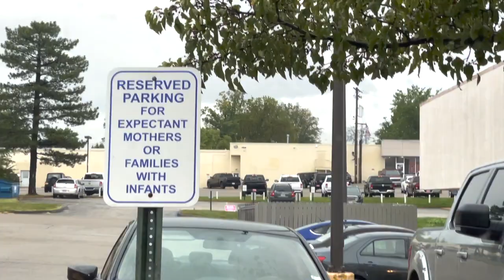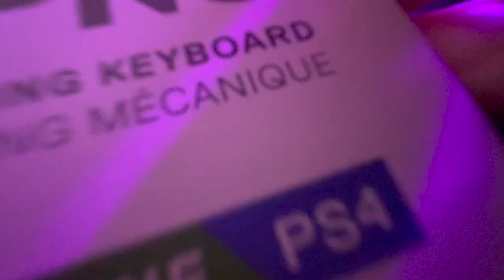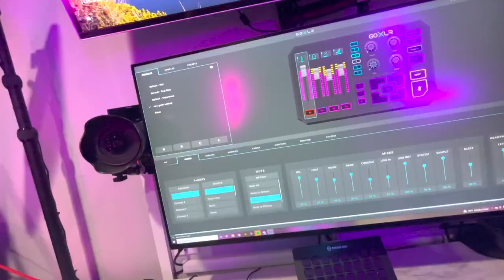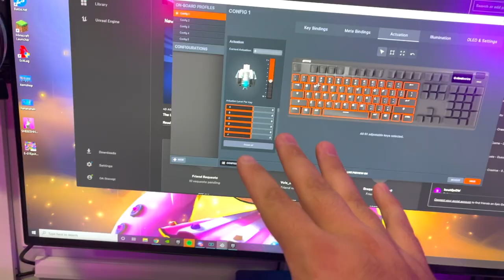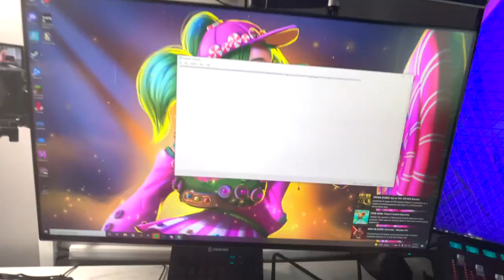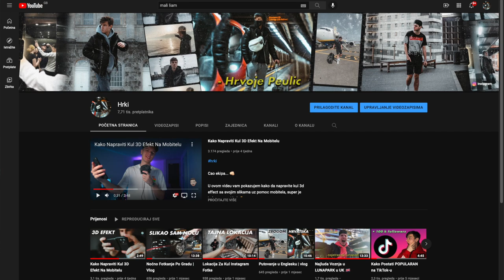MOJA NOVA GAMING TASTATURA!!! VRATIO SAM APEX PRO NAZAD!!! POKLANJAM SVOJU VAMA!!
U OVOM VIDEU STAXX IDE DA KUPI SEBI NOVU GAMING TASTATURU U JEDNOJ AMERICKOJ PRODAVNICI KOJA SE ZOVE BEST BUY. PRVO JE KUPIO APEX PRO PA JE MORAO DA JE VRATI! NOVA TASTATURA ABSOLUTNO KIDA I ZADOVOLJAN JE!!

💕WOX  na Thumbnail